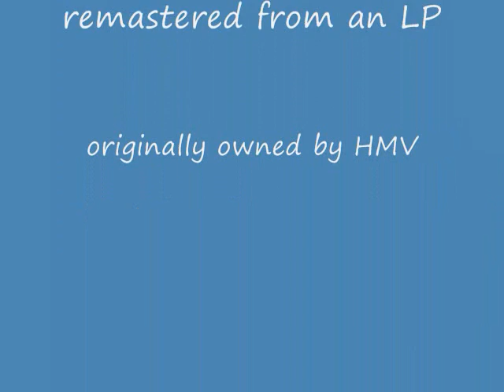Ananda Shankar A Musical discovery of India Namaskar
This has been digitized and remastered from an LP of my personal collection. We undertake this service from interested people across the country who would like to listen to their own nostalgic collection of Gramophone records/Audio Cassettes in an enhanced digital audio format, pls Whatsapp to 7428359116

The Audio is not my property, uploaded for sheer listening and entertainment purpose.